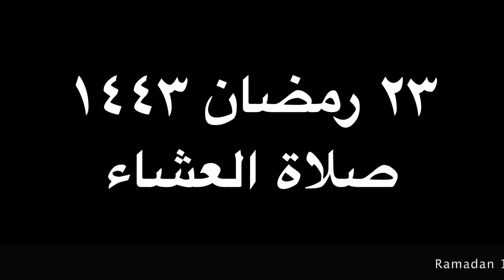Ramadan 1443 (2022) - Night 23 - Isha & Taraweeh - Part 1 (First 4 Rakahs) (Led by Yaasir Hassan)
Ramadan 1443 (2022) - Night 23 - Isha & Taraweeh - Part 1 (First 4 Rakahs)
Led by Yaasir Hassan

@Masjid Darul Qur'an
2514 W. Thorndale Ave., Chicago, IL 60659